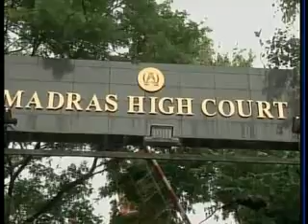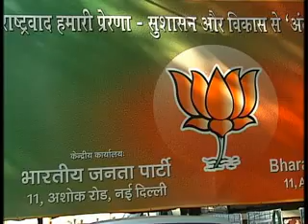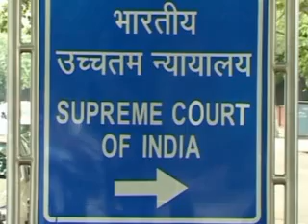Katju fires fresh salvo at Lahoti over corrupt judge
Asking six questions, former Supreme Court judge Markandey Katju today fired a fresh salvo at Justice R C Lahoti after he created a furore alleging that three ex-Chief Justices of India had allowed a judge under corruption cloud to continue in office.